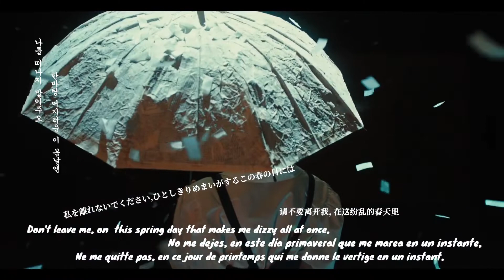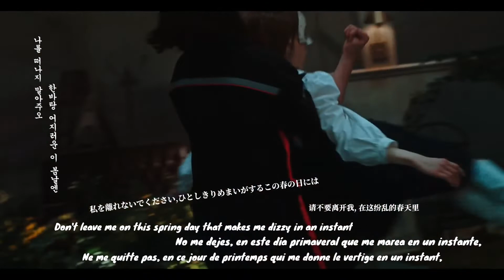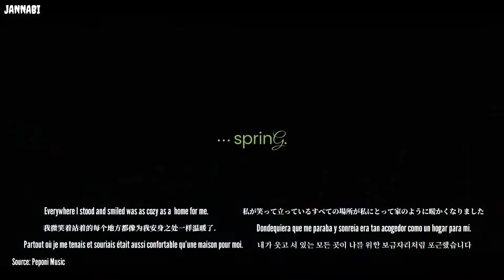[[ENG/JAP/CHI/ESP/FRE/KOR]]M/V #3'summerfallwinter spring' + JH's Comment Peponi Music June 1 2022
( Jannabi New York performance Guide)
News related to Jannabi New York performance)